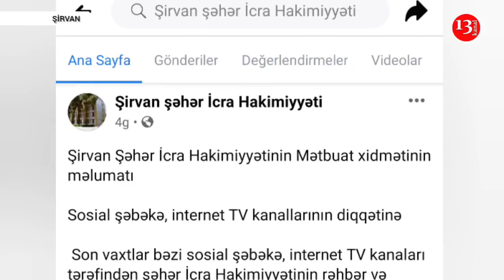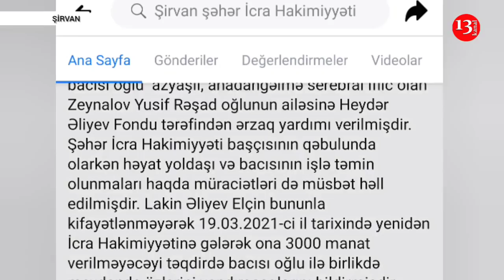"Vətəndaşa zülm edirlər, yumruq, şillə atırlar, AÇIN KAMERALARI BAXIN!"-Şirvandan Şikayət